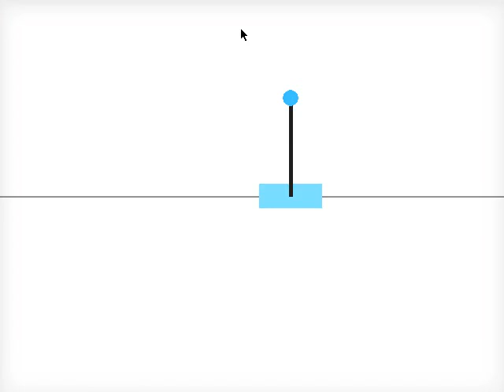CartPole Evolution Demo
This is a demo video for an application of genetic algorithm on an inverted pendulum, a.k.a. CartPole problem.

As seen, the learned strategy seems to be to reside in the middle, then wiggle back and forth on the sides after it drifts, until it gains enough backward momentum to go back to the middle.

The Transfer Functions and overall behavior of the CartPole Environment is mostly from OpenAI Gym.